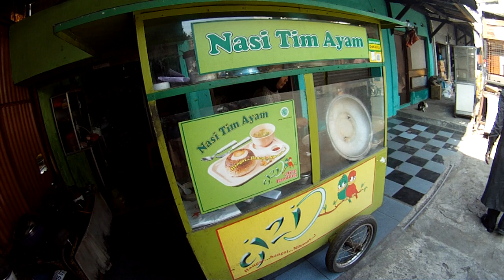enak dan mengenyangkan juga lho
bisa dicobain dan menjadi alternatif